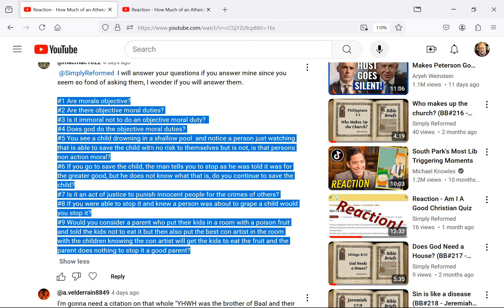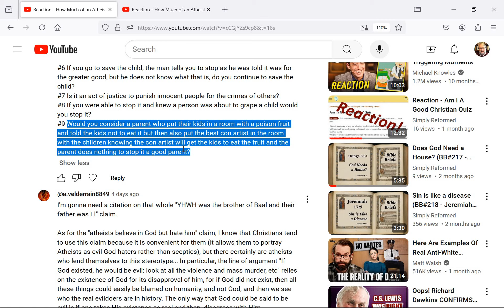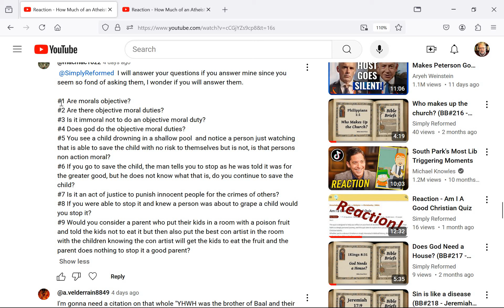Reaction - Answering an Atheist's Questions